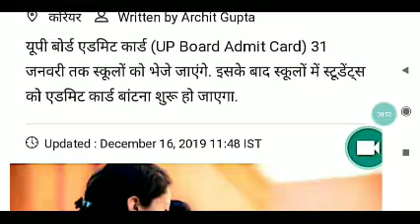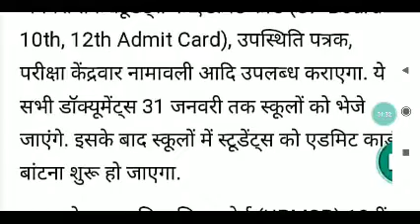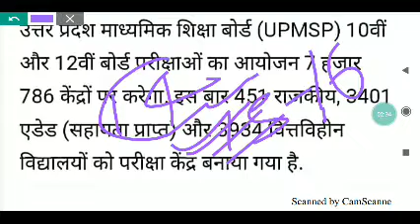10th&12th admit card info...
Get to success